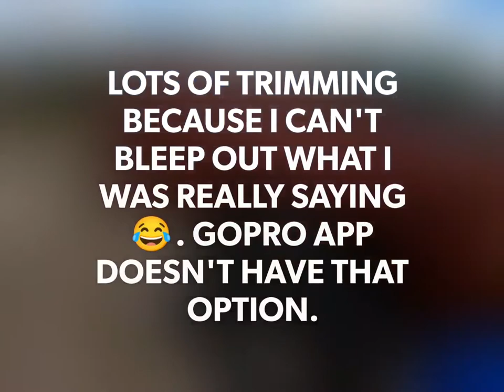UMBRELLA RIG NEVER FAILS | MONSTER CAUGHT PB SNOOK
Caught my pb snook in this video.

GEAR USED: Penn fathom 400lp reel paired with 7'6" heavy fast shimano terramar rod, 40# power pro with 4' 80# flouracarbon leader and umbrella rig with 1/4 jigheads and paddle tail swimbaits.